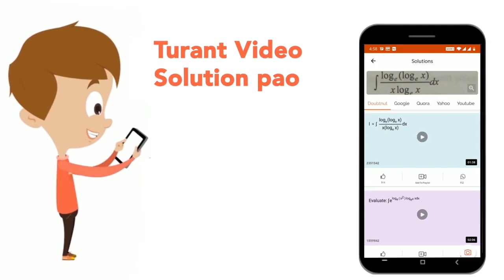If the two circles x^(2)+y^(2)+2gx+2fy=0 andx^(2)+y^(2)+2g_(1)x+2f_(1)y=0touch each other, then ...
Class: 12
Subject: MATHS
Chapter: THE CIRCLE
Board:IIT JEE

👉 Have Any Query? Ask Us.